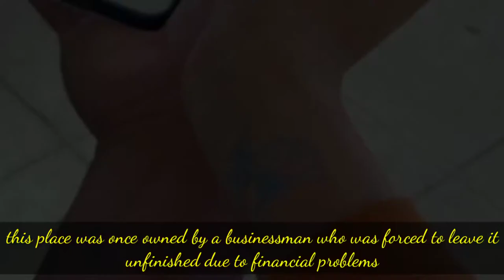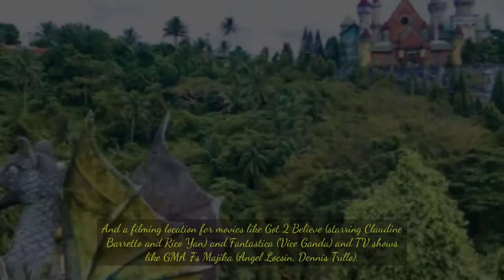Fantasy World "Disneyland of the Philippines" (Short Ride)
Join us Unlock the Fantasy World Mystery